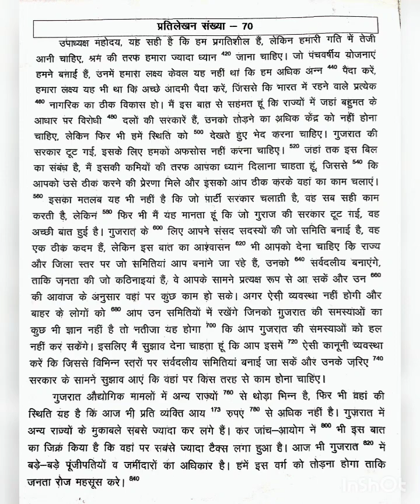STENO CHAPTER- 143. DICTATION LESSON NO. 69-70.SPEED 80 WPM ✓STENO BASIC CLASSES BY ABHISHEK SOLANKI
70 wpm hindi dictation
80 wpm hindi dictation
90 wpm hindi dictation
100 wpm hindi dictation
120 wpm hindi dictation
70,80,90,100,120 wpm hindi dictation
shorthand dictation 70,80,90,100,120 wpm
80 wpm steno
80 wpm dictation dictation
80 wpm dictation hindi
80 wpm hindi dictation
 80 wpm court dictation
 80 wpm legal dictation
 80 wpm shorthand dictation
80 wpm hindi shorthand dictation
 80 wpm dictation newspaper
outline
outlines
70 wpm shorthand matter
80 wpm shorthand matter
90 wpm shorthand matter
100 wpm shorthand matter
110 wpm shorthand matter
120 wpm shorthand matter
rajasthan steno exam
rajasthan steno
70 wpm dictation test
80 wpm dictation test
90 wpm dictation test
100 wpm dictation test
110 wpm dictation test
120 wpm dictation test
learn stenography
 learn stenography
 learn stenography in hindi
 typing Dictation
Dictation Speech
80 wpm
 80 wpm ssc steno
80 wpm hindi shorthand
80 wpm dictation hindi shorthand
stenographer,
stenographer course,
 stenographer typing,
 stenographer vacancy 2020,
stenographer salary,
Steno Course
Shorthand Writing
Stenography dictation
Stenographer
Stenography
Shorthand
70 wpm
Hindi outline
Outline
ssc stenographer
ssc steno,
5 min dictation,
steno dictation,
stenographer exam
steno dictation in hindi,
steno hindi,
shorthand dictation in hindi,
shorthand audio,
shorthand dictation,
shorthand writing,
shorthand course in hindi
shorthand typing
shorthand writing in hindi,
shorthand hindi,
shorthand dictation 100 wpm in hindi
shorthand dictation,
SSC STENOGRAPHER
80 WPM DICTATION FOR SSC STENO